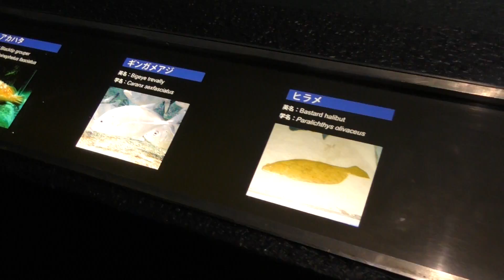外房の海 沖合 エコアクアローム 鴨川シーワールドへ行ってきました！ 2018年5月26日 00053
外房の海　沖合　エコアクアローム
鴨川シーワールドへ行ってきました！
2018年5月26日